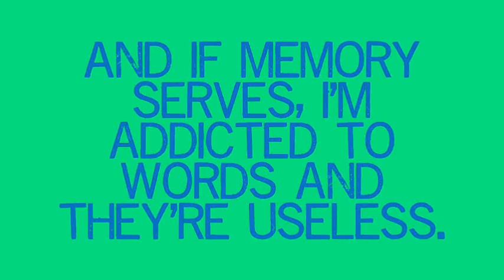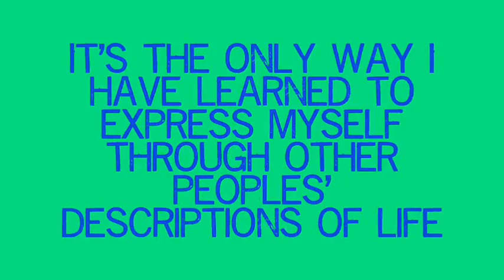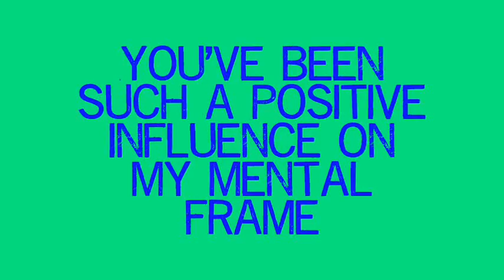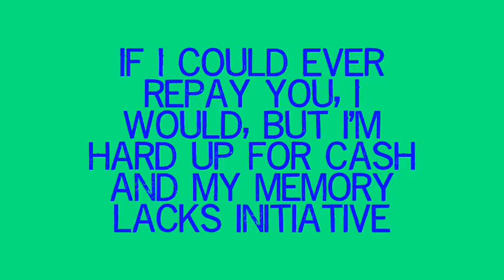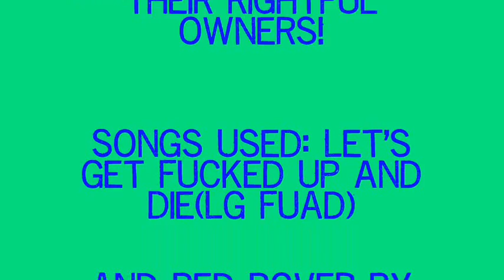Motion City Soundtrack- Let's Get Fucked Up And Die (L.G. Fuad) Lyrics :D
No Copyright Infrigment Intended! Subsribe. Rate. Comment. Please? =D

Worked Hard on this vid. Enjoy ^^